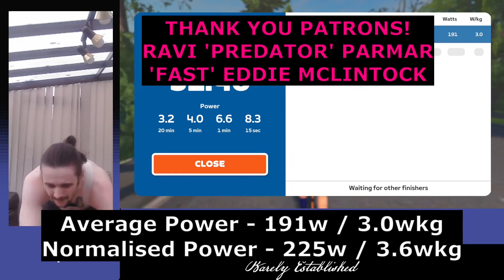WHEN should you ATTACK in a Zwift Race?!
In this week's episode we take a look at a chaotic zwift crit race on Queen's Highway After Party and discuss when and where you should ATTACK and what makes a good and bad attack